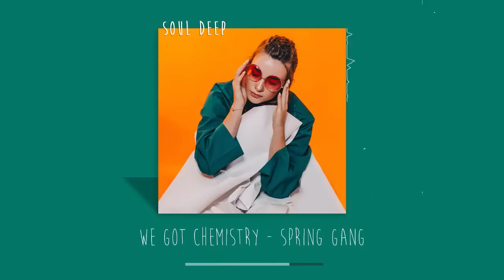Songs to comfort you after an exhausting day - Soul songs playlist 2022 by lex2you Music